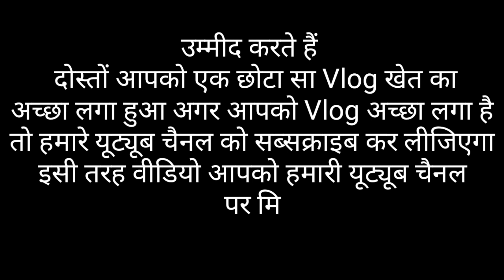My first vlog...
video title -_My First Vlog || My first video || my first video YouTube

Video Hashtag_

Video Tag_ my first Vlog, my first video, my first video YouTube, Mar Gaya, my first video Vlogging, my first video on YouTube, my best vlog YouTube viral vlog,.